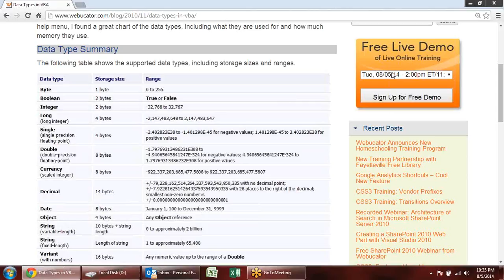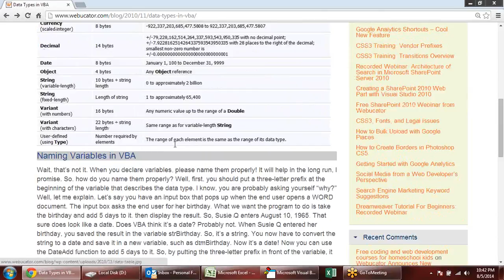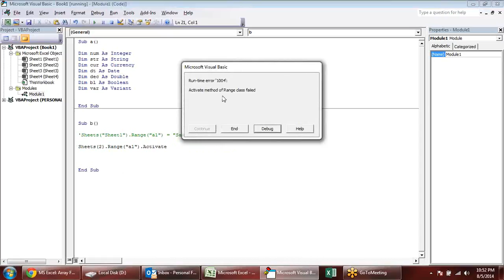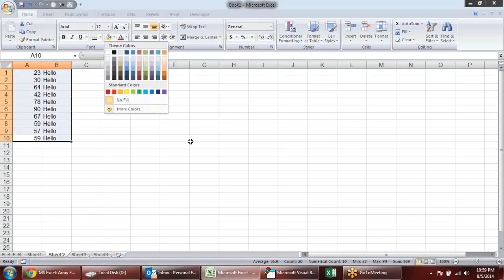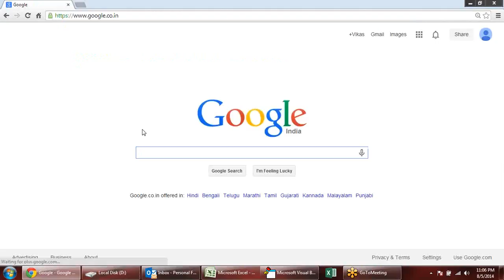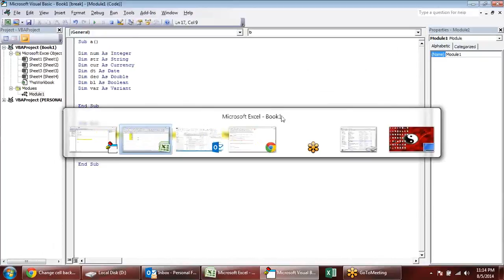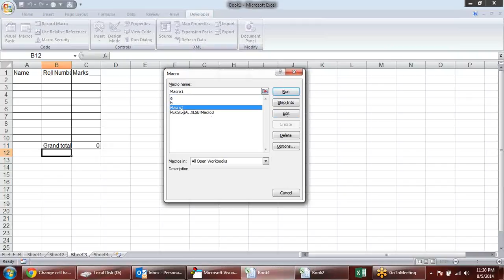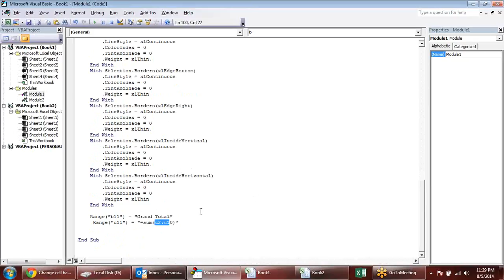Microsoft Excel Training